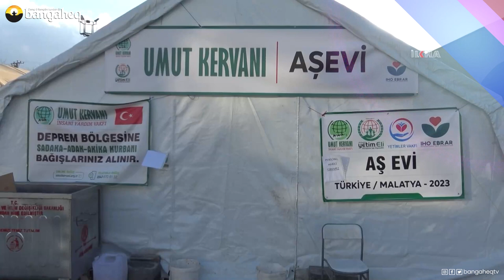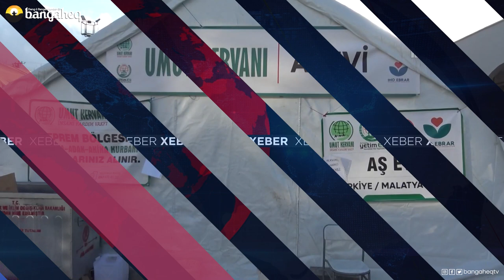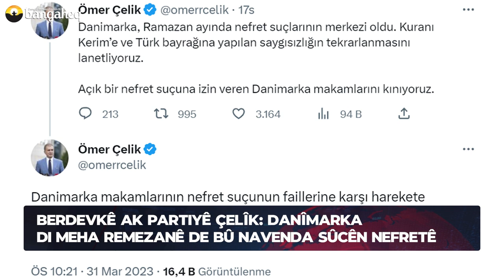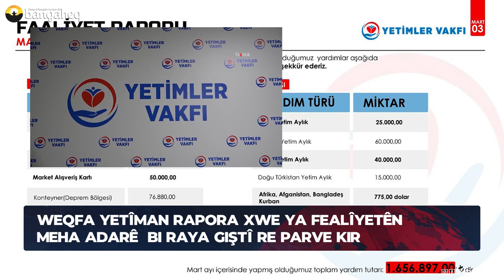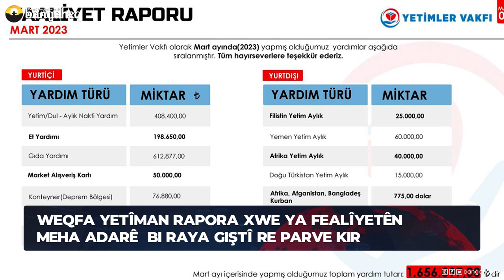Xeberên Rojê - 01.04.2023